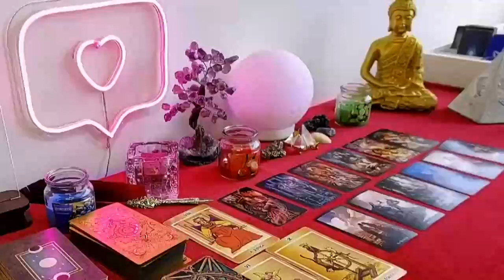LIBRA 😬YIKES! SPIRIT IS NOT PLAYING! 👀THIS PERSON IS ON ASSIGNMENT TO BEG YOUR FORGIVENESS 😧